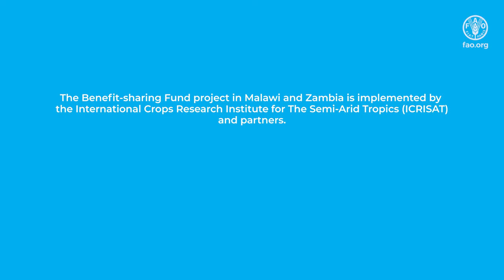A taste of Nyapwiri